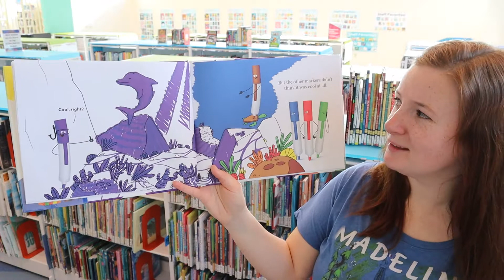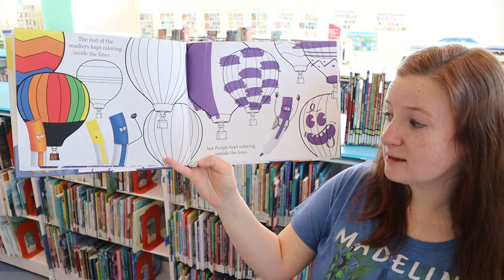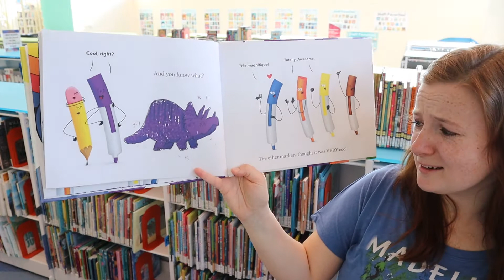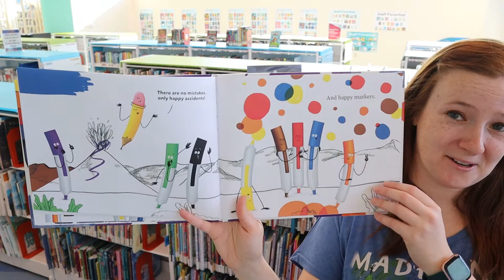Colors Storytime with Miss Olivia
Celebrate colorful creativity in today's storytime!

Join Miss Olivia as she reads, "When Pencil Met the Markers," written by Karen Kilpatrick and Luis O. Ramos Jr. and illustrated by German Blanco. In this story, a very enthusiastic Purple Marker loves to color - even outside of the lines! After disagreeing with and leaving the other markers, Purple meets Pencil and Eraser. This duo shows Purple (and the other markers) that there is no wrong way to be creative!

After our book, sing along to a very colorful rhyme!

This reading is possible with permission from Macmillan Publishing.